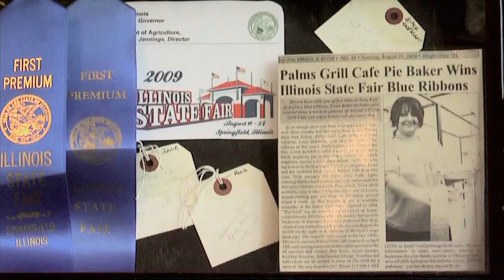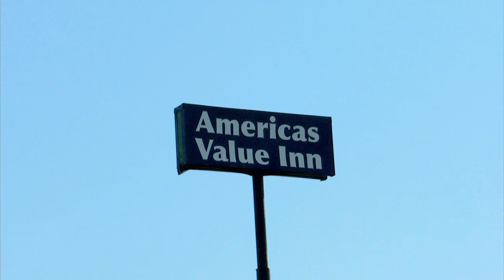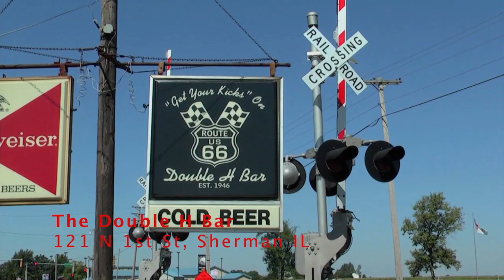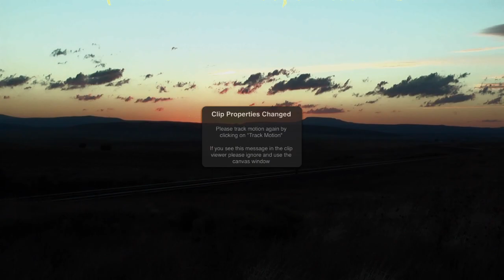E04 0003 Atlanta, Lincoln and Sherman on Route 66 15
This entire series was filmed during late summer of 2010.Many of the personalities still can be found but many others have moved on. This series will tell you of history, it will show attractions, it will make you laugh and cry. This is the Mother Road. Follow us as we reveal American's main street. The maps are easy to follow and this series is a great traveling companion. We intend to release a video every two days. The adventure is 109 videos, and a surprise contest at the end. So be sure to watch the end of the video for clues to win! No purchase necessary!

In this episode of the Route 66 Adventure we continue our Atlanta Ill adventure in the Palms Cafe. The next stop is Lincoln Ill where Geolf Ladd gave us a tour of "The Mill" that was being renovated then we went to see the world's largest covered wagon. From there we went to Sherman and visited the Double H Bar and Grill where Tim Farley gave us some history about this landmark.